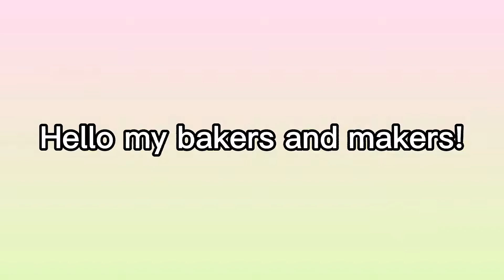The snacks I sell || go check out description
Today I'm going to show you some of the items that I have made for my customers order.
check out this link if you would like to buy it